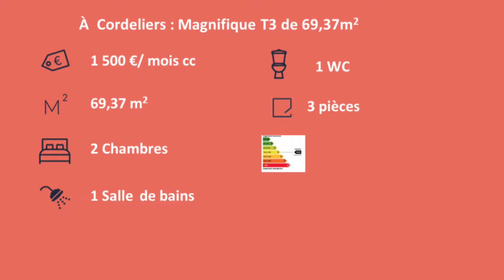Lyon (69002), Appartement T3 de 69,37 m² À louer.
EMPLACEMENT EXCEPTIONNEL ! Rue de la République, dans un immeuble récemment réhabilité. En dernier étage avec ascenseur, superbe appartement de type 3 de 69,37 m². L’appartement se compose d’un hall d’entrée, une pièce à vivre séjour cuisine de 30 m² environ, 2 chambres, salle de bains. Beaucoup de cachet : parquet, cheminée, hauteur sous plafond. A visiter sans tarder !